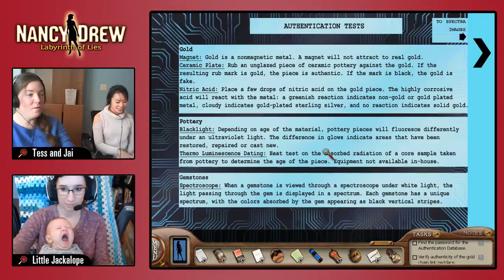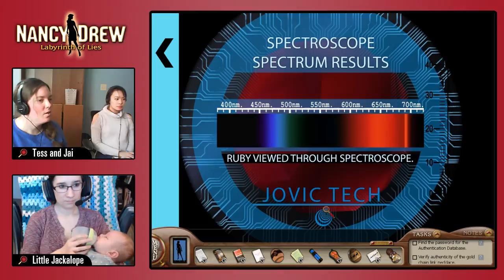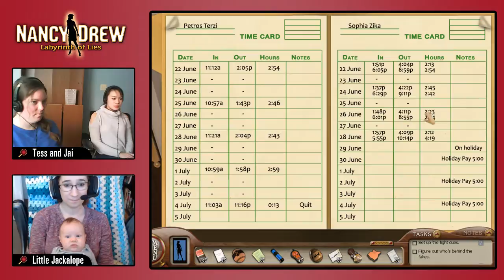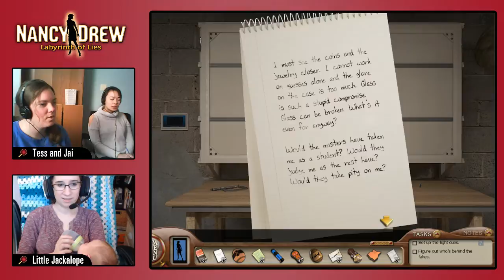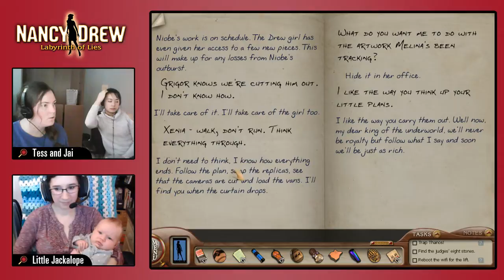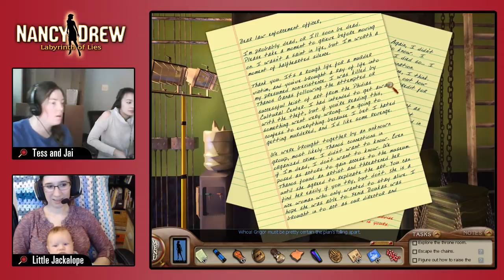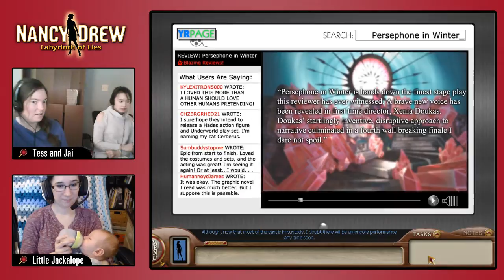Nancy Drew: Labyrinth of Lies [Day Three: Twitch] | HeR Interactive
Little Jackalope of the Amateur Sleuth Blog and Tess live streams Nancy Drew: Labyrinth of Lies on Twitch. We Authenticate jewelry and vases, make Xenia panic, program stage lighting, get ourselves trapped, spend a lot time trying to raise the lava bridge, upstage the cus and expose th. "ATAC forever!"